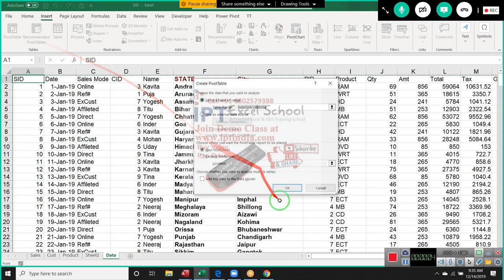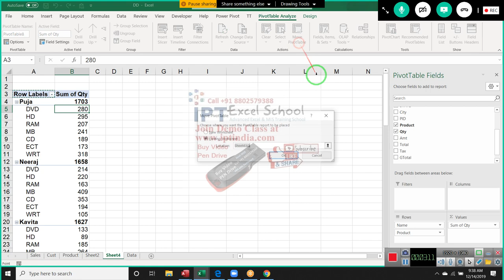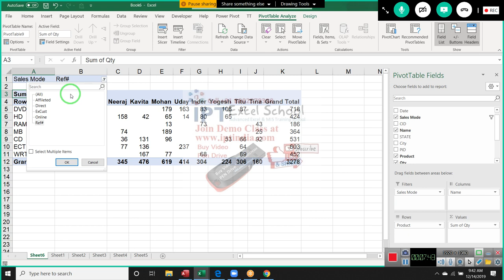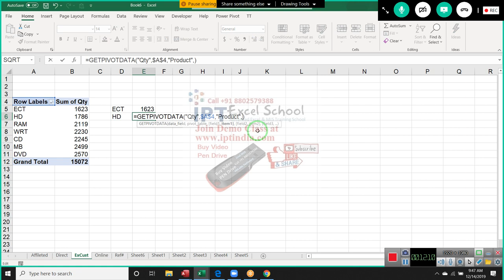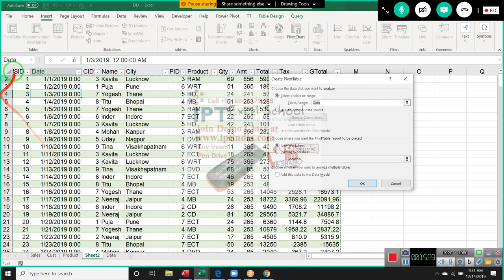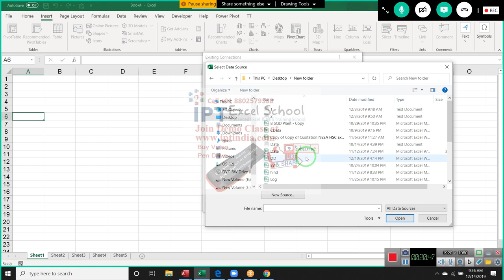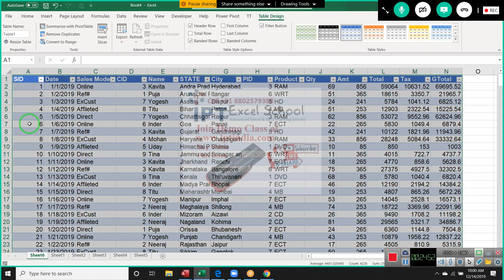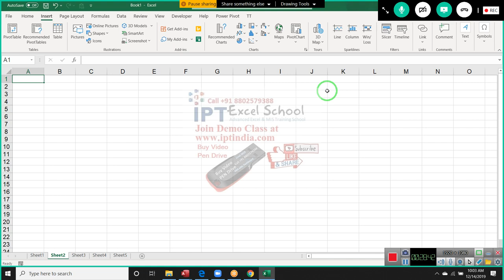Advanced Excel Pivot Table Classes in Hindi